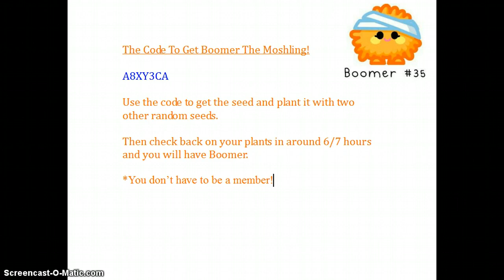Moshi Monsters - How To Get Boomer The Moshling!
Hello everyone!

I hope you enjoy this video where I show you how to catch the moshling Boomer on Moshi Monsters :)
Thank you all - Starbii